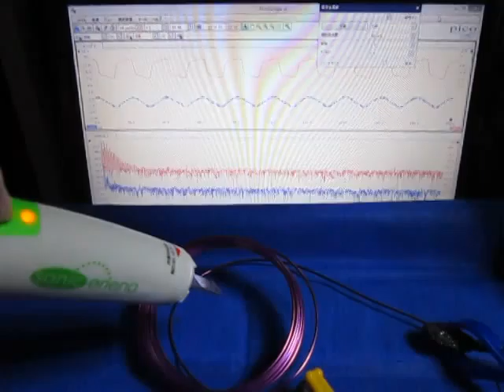超音波プローブによる発振制御システム（表面検査の基礎実験） ultrasonic-labo